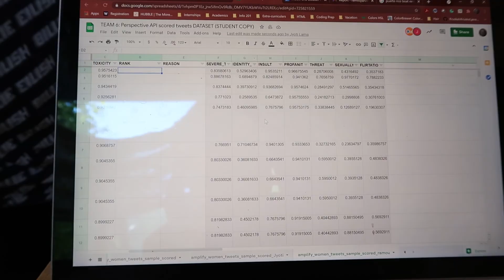VLOG | Our West African Eid Celebration 🌙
I N S T A G R A M: ramou_moo
S N A P C H A T: chocomoo14

💖About Moo
Age: 22
Ethnicity: Gambian
Height: 5’9
Camera: Canon G7x Mark ii
Editing Software: Adobe Premiere Pro